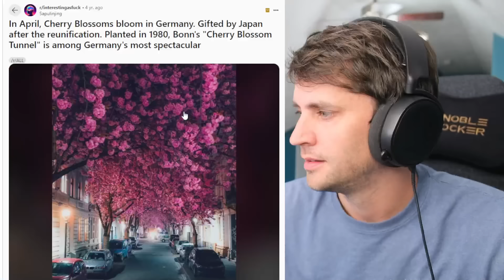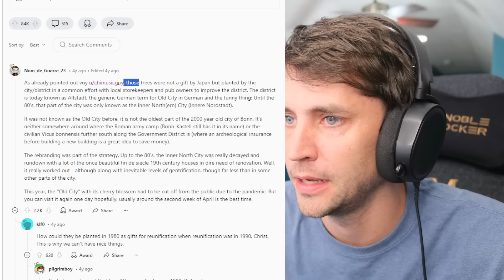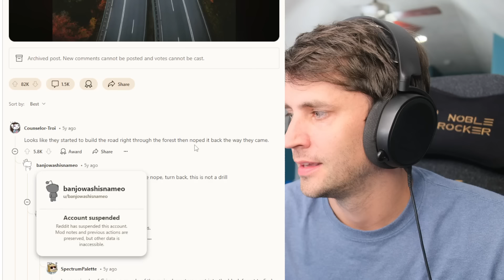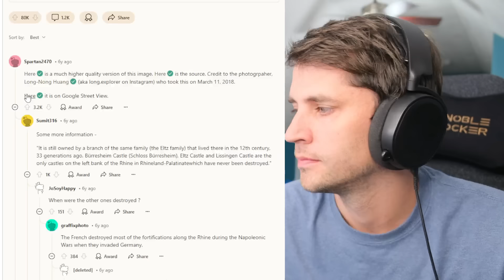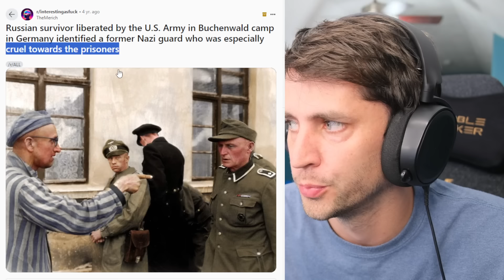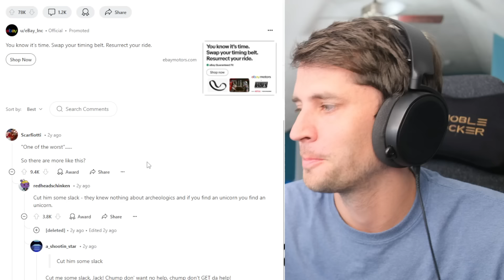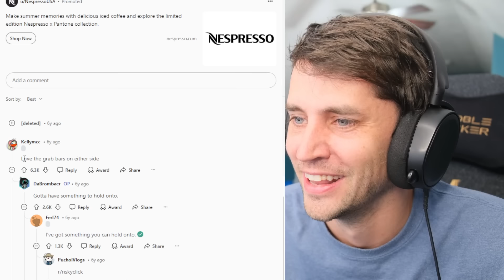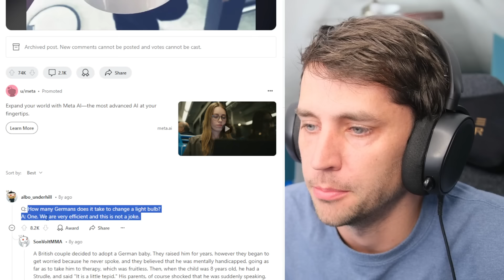American reacts to photos that show Germany is like NO WHERE ON EARTH [2]